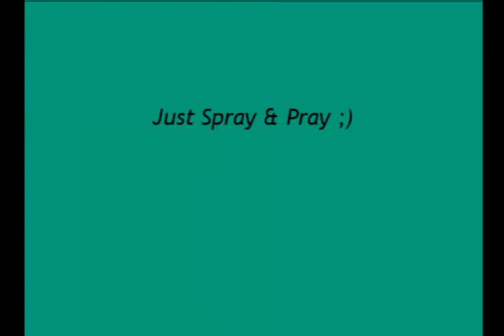reflecTA Part 1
I'm Playing Counter Strike.

I'm not so good on this video..More videos cooming soon.